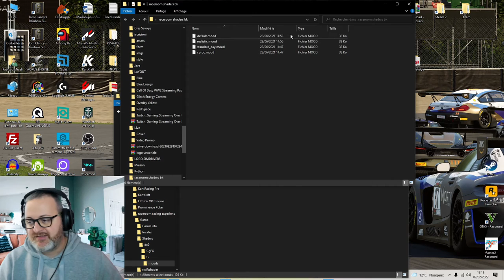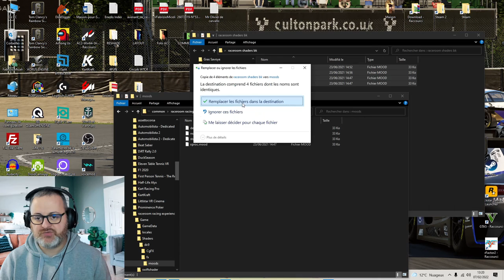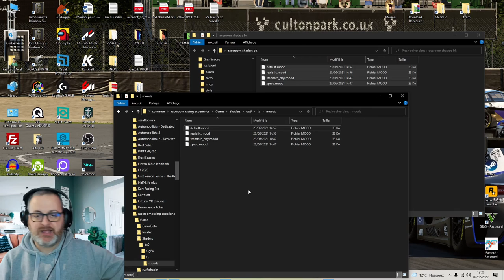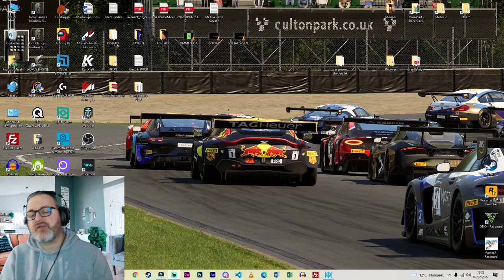Come migliorare (un po') la grafica di Raceroom [ITA ᴴᴰ]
In realtà questa modalità esiste da qualche anno... ma come al solito sono sempre indietro XD

Buona Visione!

► SETUP:
HTC VIVE
Watercooling
Corsair 750W